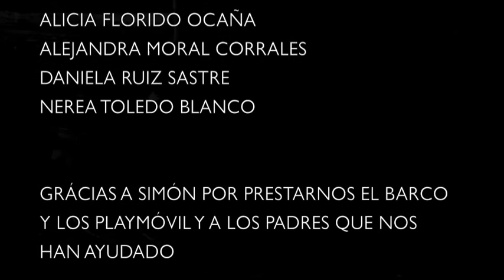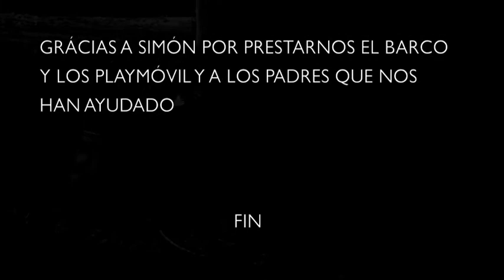Rodando la historia: Edad Media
Breve historia de la Edad media en un vídeo realizado por alumnas de 5º de Primaria del Centro educativo Fuenllana.